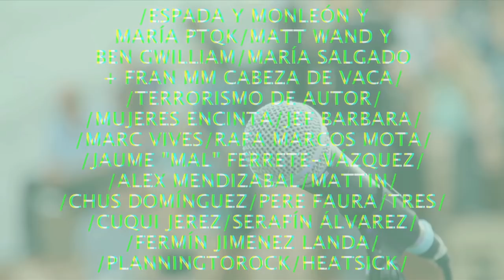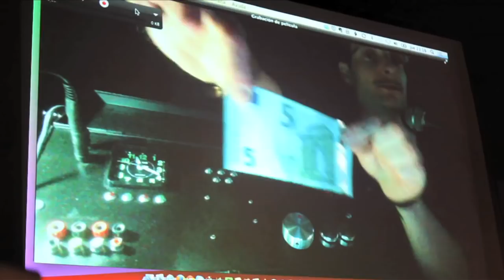PICNIC SESSION 2014. Resumen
PICNIC SESSIONS 2014.
''DEL SILENCIO Y SUS PRESENCIAS''

Si te miro a los ojos directamente durante mucho tiempo, ¿te estoy hablando?
Si no hablo y espero que digas tú, ¿estoy por ello no diciendo nada?
Si alguien se coloca delante de ti en silencio con un cartel en el que hay escrito un mensaje, ¿no está diciendo nada o no para de decirlo?
Si estás en silencio mientras yo hablo, ¿es porque no tienes nada qué decir?
Si cuando termino mi performance no dices nada, ¿es porque no te ha gustado?
Si cuando tengo que salir en público me quedo sin habla, ¿es porque no tengo nada que decir?
Cuando me dices: Me he quedado sin palabras, ¿es porque no quieres decirme lo que piensas?
Cuando me dices necesito un poco de silencio, ¿es porque quieres escuchar lo que pasa en otro lugar?
Si te cuento y no comentas, ¿es porque no quieres escuchar?
Si te pongo caras, y te da igual, ¿es porque no las quieres ver?

SOBRE EL SILENCIO Y SUS PRESENCIAS

Dicen que el silencio esconde violencia,
y que está comprobado que el silencio absoluto no existe.
Quizás hay muchas maneras de decir sin necesidad de recurrir siempre a las palabras y a la vibración del aire que las acompaña. En estas Picnics queremos detenernos en esos gestos, miradas, acciones y desvíos con los que hablar en mil lenguas diferentes, algunas extrañas, otras subterráneas, las que supuestamente entendemos y las que no. Un silencio maximalista.

Comisariado por Jeleton y Jose Villalobos

PROGRAMA DE LAS PICNIC SESSIONS 2014:

05 JUN ESPADA Y MONLEÓN Y MARÍA PTQK/ MATT WAND Y BEN GWILLIAM
12 JUN MARÍA SALGADO/ TERRORISMO DE AUTOR
19 JUN MUJERES ENCINTA/JEF BARBARA
26 JUN MARC VIVES/ JAUME FERRETE/ RAFA MARCOS MOTA
03 JUL ALEX MENDIZABAL/ MATTIN/ CHUS DOMÍNGUEZ
10 JUL PERE FAURA/ TRES/ CUQUI JÉREZ/ SERAFÍN ALVAREZ
17 JUL FERMÍN JIMÉNEZ LANDA/ CUQUI JÉREZ/ PLANNINGTOROCK/ HEATSICK

Vídeo realizado por Nacho Montero.

PICNIC SESSIONS 2014.
'' OF THE SILENCE AND ITS PRESENCES ''

If I look directly into your eyes for a long time, am I talking to you?
If I do not speak and I hope you say, am I not saying anything about it?
If someone stands in front of you in silence with a sign in which there is a message written, is not saying anything or you do not stop saying it?
If you are silent while I speak, is it because you have nothing to say?
If when I finish my performance you do not say anything, is it because you did not like it?
If when I have to go out in public I'm speechless, is it because I have nothing to say?
When you tell me: I have run out of words, is it because you do not want to tell me what you think?
When you tell me I need a bit of silence, is it because you want to hear what happens in another place?
If I tell you and you do not comment, is it because you do not want to listen?
If I put faces on you, and you do not care, is it because you do not want to see them?

ABOUT SILENCE AND ITS PRESENCES
They say that silence hides violence,
and that it is proven that absolute silence does not exist.
Perhaps there are many ways of saying without having to always resort to the words and the vibration of the air that accompanies them. In these Picnics we want to stop at those gestures, looks, actions and detours with which to speak in a thousand different languages, some strange, others underground, which we supposedly understand and those that do not. A maximalist silence.

Curated by Jeleton and Jose Villalobos

PROGRAM OF THE PICNIC SESSIONS 2014:

05 JUN SWORD AND MONLEÓN AND MARÍA PTQK / MATT WAND AND BEN GWILLIAM
12 JUN MARIA SALGADO / AUTHOR'S TERRORISM
19 JUN WOMEN ENCINTA / JEF BARBARA
26 JUN MARC VIVES / JAUME FERRETE / RAFA MARCOS MOTA
03 JUL ALEX MENDIZABAL / MATTIN / CHUS DOMÍNGUEZ
10 JUL PERE FAURA / THREE / CUQUI JÉREZ / SERAFÍN ALVAREZ
17 JUL FERMÍN JIMÉNEZ LANDA / CUQUI JÉREZ / PLANNINGTOROCK / HEATSICK

Video made by Nacho Montero.